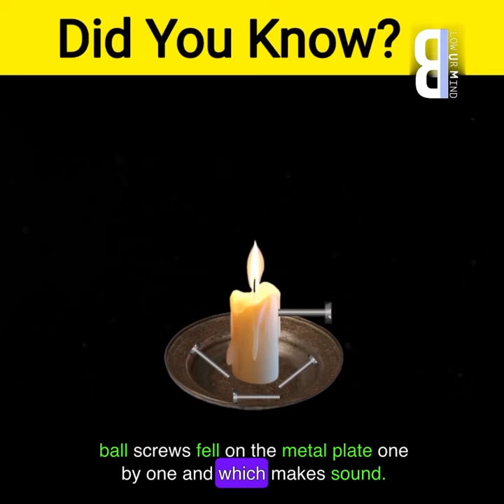Ancient alarm candle clock.